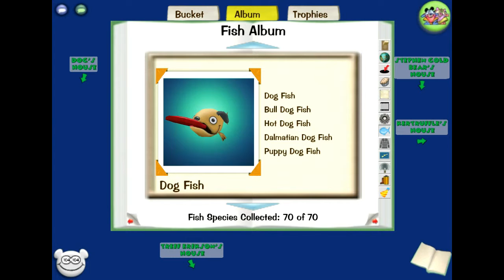Stephen Cold Bear maxes Fishing on TTR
It's finally happened! Stephen Cold Bear, with 69 out of 70 caught species, has ordered his Gold Rod.  Now all that's left is to catch the Bulldog Fish, complete his trophy collection, and max fishing on Toontown Rewritten!  Included: a tour of Stephen Cold Bear's fishing album!